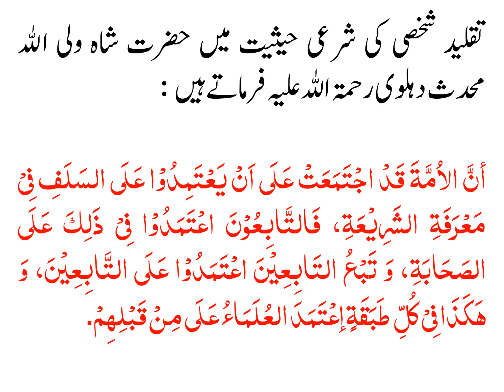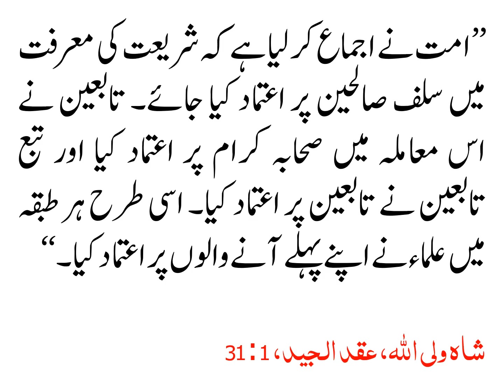TAQLEED E SHAKASI SAY KIA MURAD HAI AUR ISS KI SHAREE HESIYAT KIYA HAI?